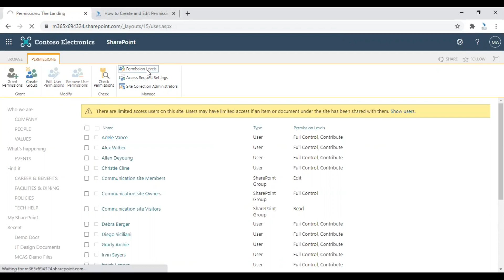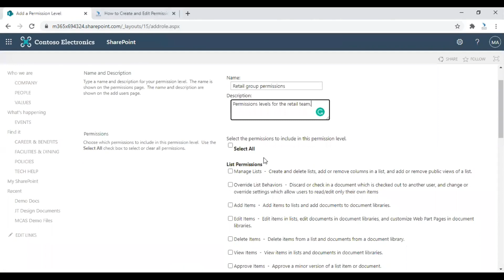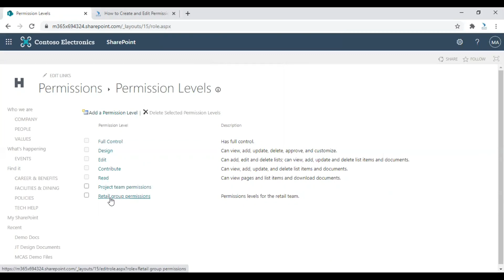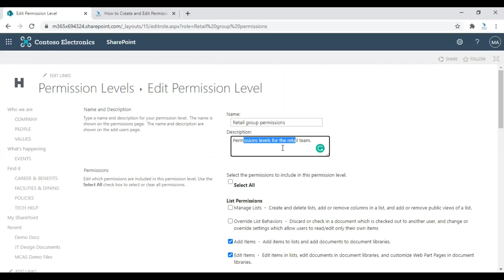How to Create and Edit Permission Levels in SharePoint Online - Dock 365 Tutorial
In this tutorial video, you can learn how to create and edit permission levels in SharePoint Online. Create a set of permissions of your choice and assign it to a group of people at a time to make it easier to handle permissions easily.

Knowing these features and options help you to become an Efficient SharePoint Admin. Keep checking our tutorials to enhance your SharePoint administration skills.

to learn more about how Dock for SharePoint can improve your team's collaboration and communication.